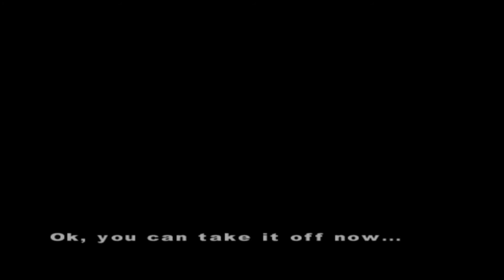Big Red Love Machine - Trish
The final part of Smackdown vs Raw season mode where Kane seduces the hottest women the WWE has ever had! Next up is Trish Stratus. After losing a title match, Kane is reeling from it in the parking lot when JBL decides to poke the bear. However Trish doesn't like what she hears and neither does Kane...